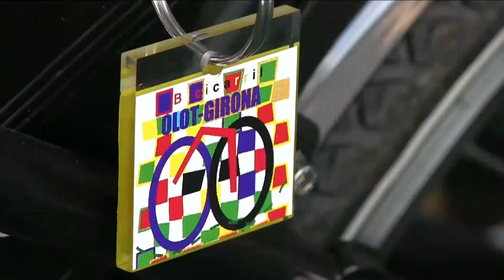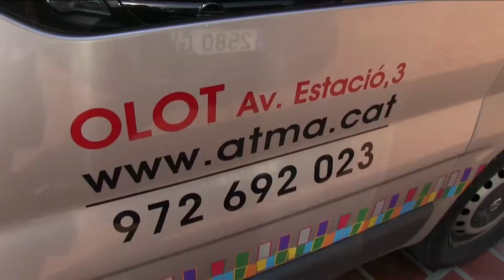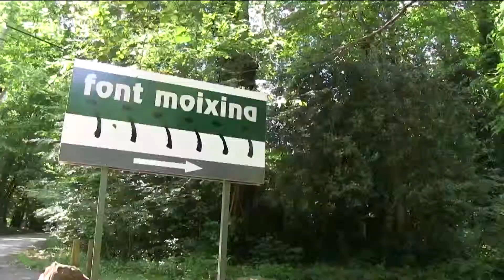CENTRE LOGÍSTIC DE BICICLETES - OLOT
El Centro Logístico de Bicicletas de Olot, está situado al inicio de la Vía Verda, "Ruta del Carrilet" que une las ciudades de Olot con Girona.
Su entorno, dentro del Parc Natural de la Zona Volcánica de La Garrotxa, ofrece multitud de posibilidades para pedalear por el exponente volcánico más relevante de la península ibérica.
La orografía de los valles del entorno de Olot, permite una gran diversidad de itinerarios con variados grados de dificultad, ofreciendo rutas para diferente tipología de usuarios de la bicicleta: deportistas btt, aficionados al trek fotográfico, paseo familiar, grupos ...
Nuestro Centro Logístico de Bicicletas es un punto clave del recorrido del Bici-carril, Carrilet I, que va de Olot a Girona (50 Km.) y que enlaza con la ruta del Carrilet II, que llega hasta el mar Mediterráneo, en el puerto de Sant Feliu de Guíxols.
En nuestro Centro no sólo podéis alquilar las bicicletas, también os ofrecemos, (en caso de que lo necesitéis), un servicio integrado para que sólo tengáis que preocuparos de disfrutar pedaleando.
• ALQUILER DE BICICLETAS Y TODO TIPO DE COMPLEMENTOS
• TRASLADOS DE EQUIPAJES Y BICICLETAS
• ASESORAMIENTO Y ASISTENCIA EN RUTA
• PUBLICACIONES ESPECIALIZADAS
• GESTIÓN DE INFRAESTRUCTURAS PARA HOSPEDAJE
• CREACIÓN Y ELABORACIÓN DE RUTAS
• RECANVIOS DE URGENCIA Y ASISTÉNCIA MECÁNICA
• MAPAS, TRACK GPS Y RUTOMETROS DE ITINERARIOS
Podemos trasladar las bicicletas adonde las necesitéis y recogerlas al final de vuestra etapa, aconsejaros sobre la ruta más apropiada en función de la composición de vuestro grupo, facilitaros guías conocedores del terreno y coordinar apoyo logístico: comida para el camino, vehículos de seguimiento, traslado de personas y de equipajes y organización de vuestro alojamiento durante el tiempo que pedaleéis con nosotros.
El objetivo de la empresa es el de ofrecer los servicios necesarios para los usuarios de bicicletas que vienen a disfrutar de nuestro entorno, procurando dar una respuesta dinámica y de calidad que viene avalada por más de 20 años de servicio.